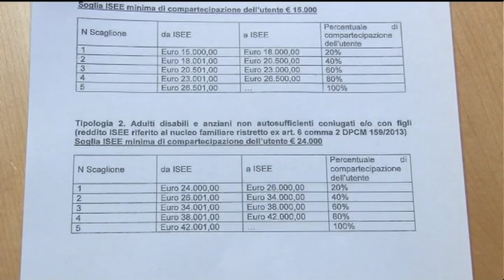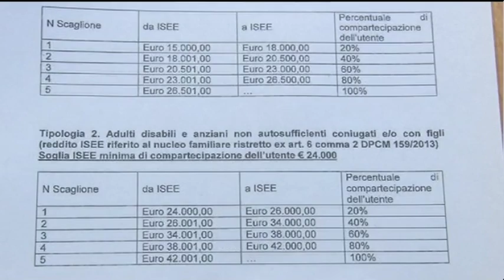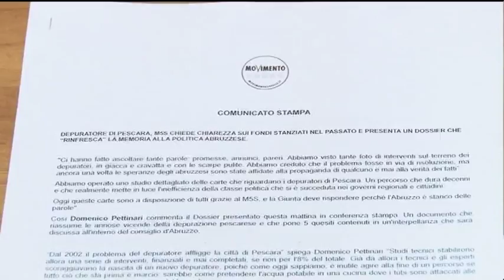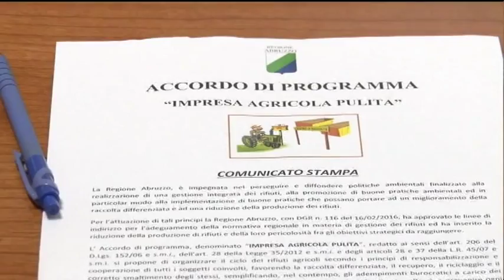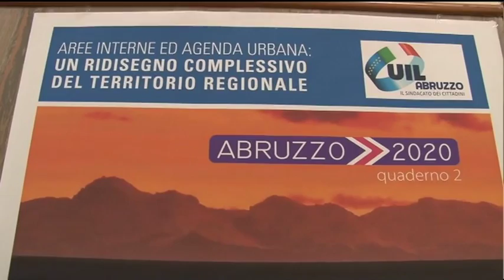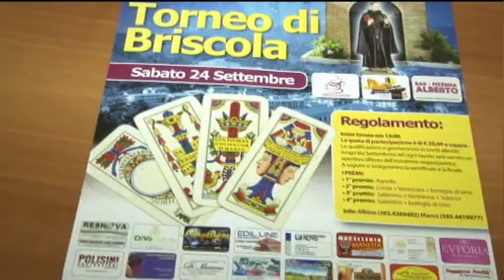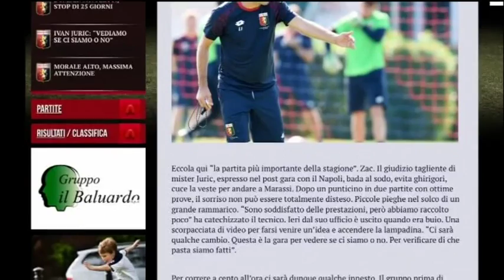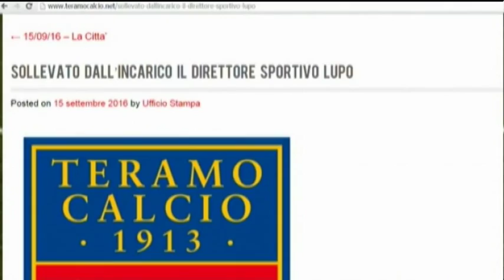TgSei Edizione della notte 23 settembre 2016